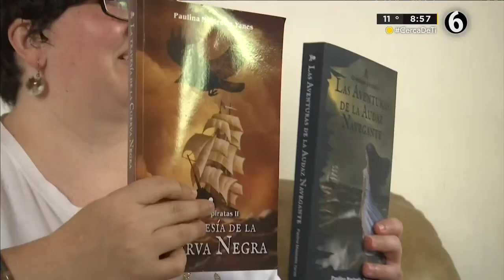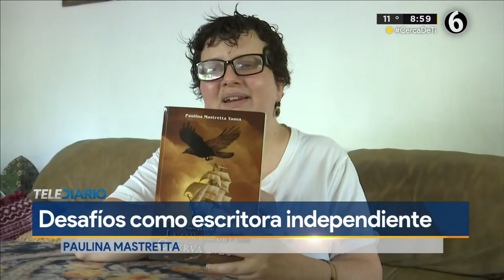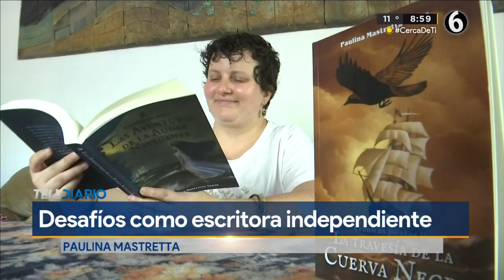Paulina Mastretta, escritora poblana que lucha para que las mujeres plasmen sus historias en letras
Para la escritora poblana Paulina Mastretta Yanes, su desarrollo en el mundo de la literatura aunque ha sido fluido, también ha tenido sus contratiempos, especialmente por ser una autora independiente.

En el marco del Día Internacional de la Mujer, la joven escritora invitó a sus homólogas a no declinar ni perder la esperanza en alcanzar su meta.